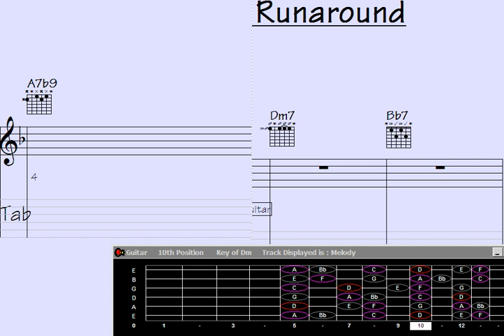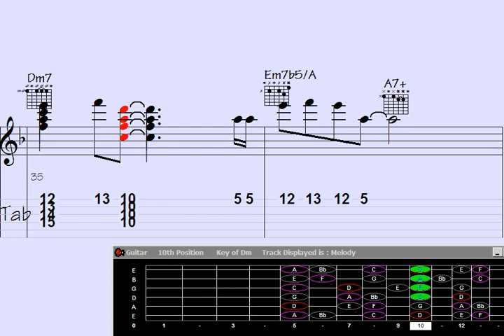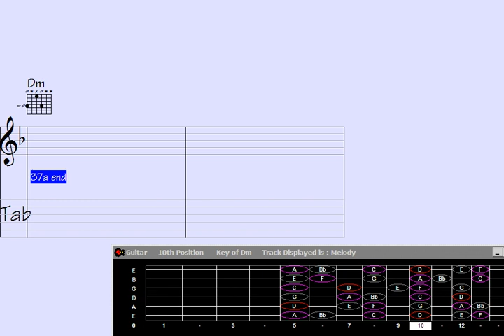🔲Sogno: Mesmerizing Guitar Chord Melody | Song: 'Accidental Runaround'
Accidental Runaround | Indicate your interest in receiving updates on the latest video releases by signing up

gno: Mesmerizing Guitar Chord Melody | Song: 'Accidental Runaround'